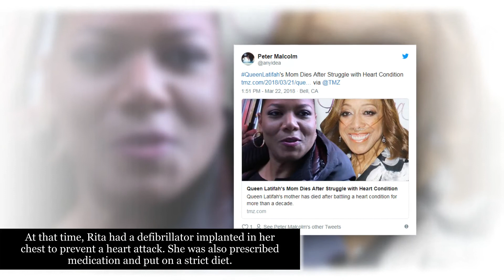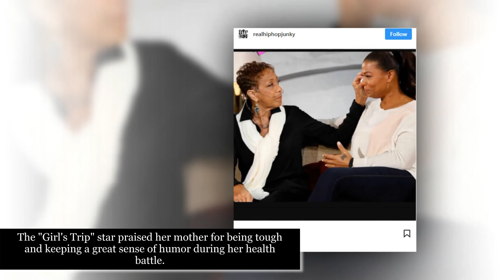Queen Latifah Mourns The Death Of Her Mother Rita Owens After Long Struggle With Heart Failure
Queen Latifah is mourning the death of her mother, Rita Owens, who passed away on Wednesday after suffering with a heart condition for years.

The 48-year-old actress, whose birth name is Dana Elaine Owens, released a statement on her mother's death to People on Thursday.